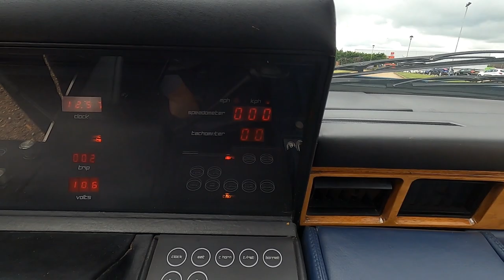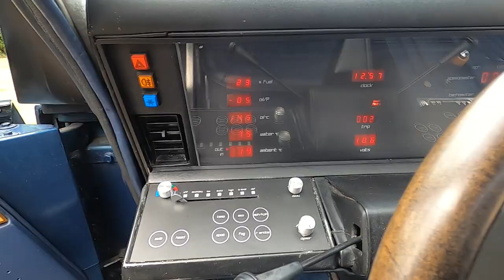1981 Aston Martin Lagonda Series 2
Anglia Car Auctions Kings Lynn are pleased to offer this 1981 Aston Martin Lagonda Series 2 as an entry in our August 22nd classic car auction